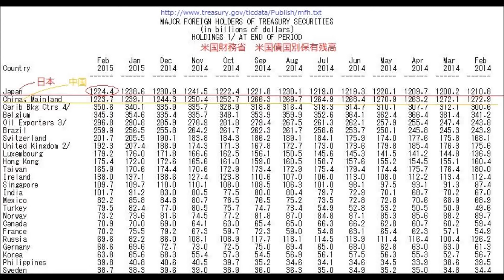2015年、日本が米国債の最保有国になった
米国財務省　米国債国別保有残高 日本の米国債保有額が中国より多くなっていた。米国債購入費用の原資は？
黒田バズーカが米国債購入費に回ってるという事でよろしいでしょうか。

安倍総理が訪米中に、米国の日本政治・外交研究を支援するためという名目で米国3大学に約5億円づつ補正予算から拠出表明